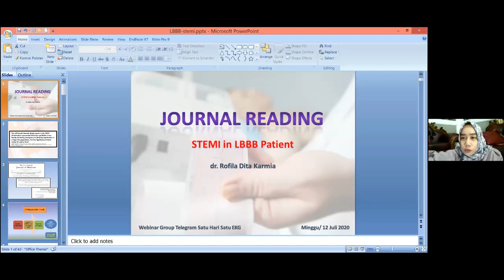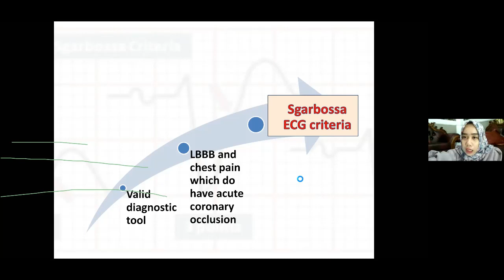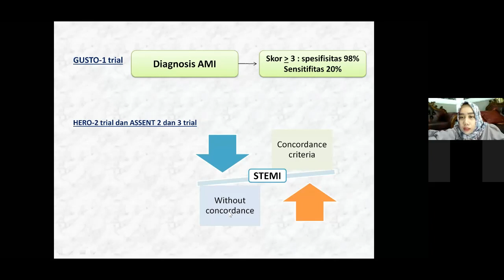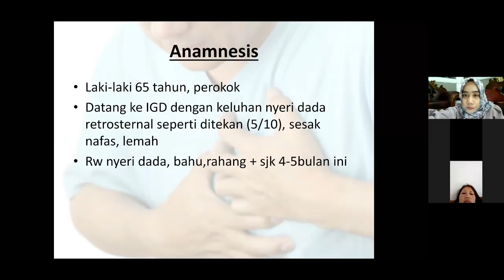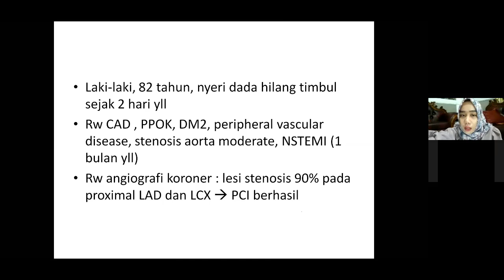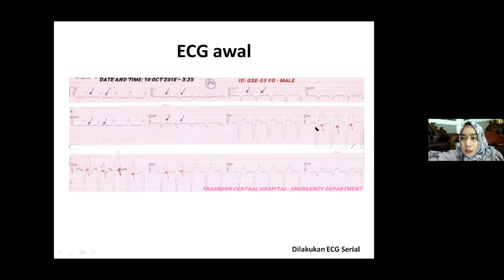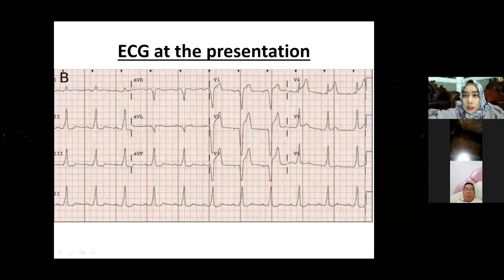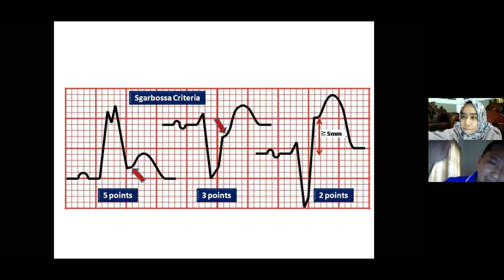Bagaimana Mendiagnosa STEMI pada LBBB (Sgarbossa Kriteria)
Jurnal Reading oleh Dr Rofila Dila dari Padang saat Kuliah Online Grup TELEGRAM Satu Hari Satu EKG..
Tentang cara mendiagnosa STEMI pada pasien yang EKG sebelumnya LBBB.
Semoga bermanfaat...

Bagi teman-teman yang ingin bergabung dengan Grup Telegram SatuHariSatuEKG bisa ikuti IG kita di @satuharisatuekg. Link masuk ada di bio (linktree).. See u..